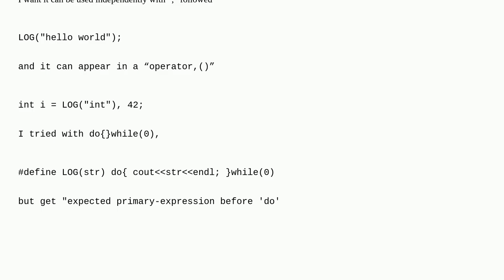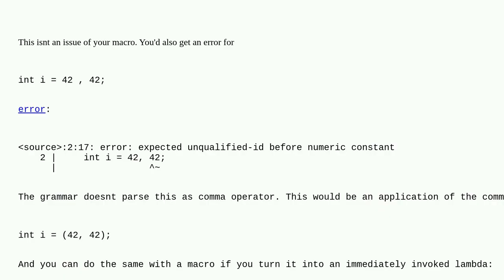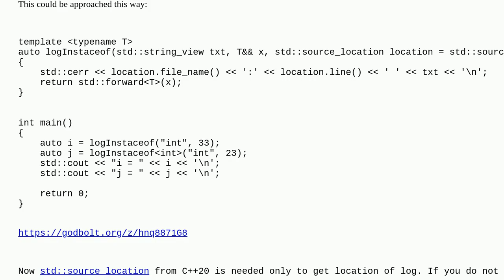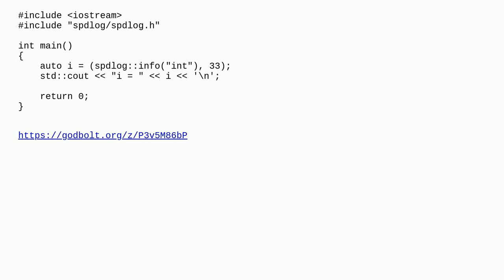How to implement a Macro that can be in a comma operator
A special thanks goes out to the community

  c++ macros